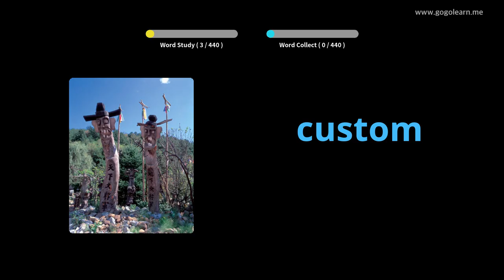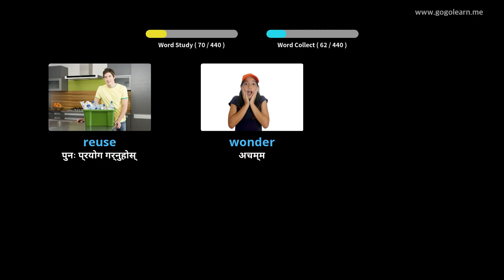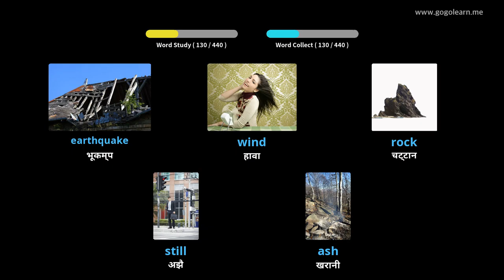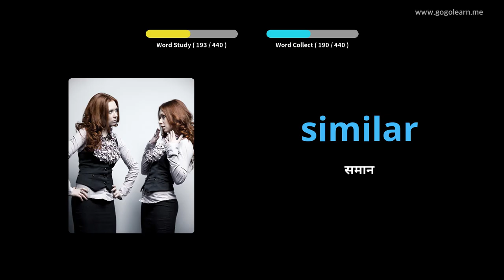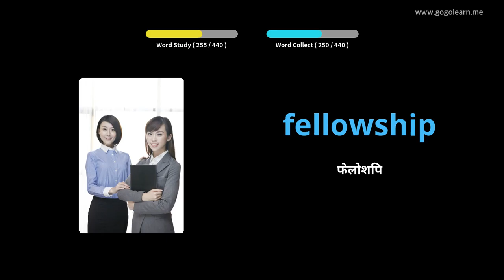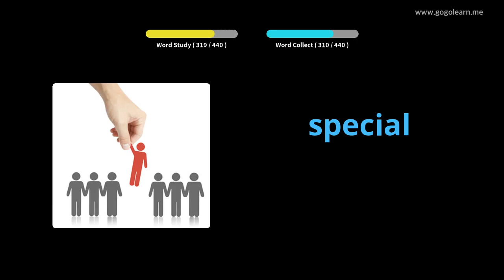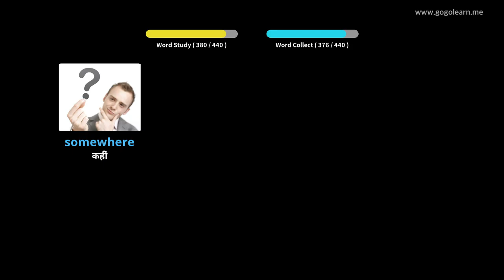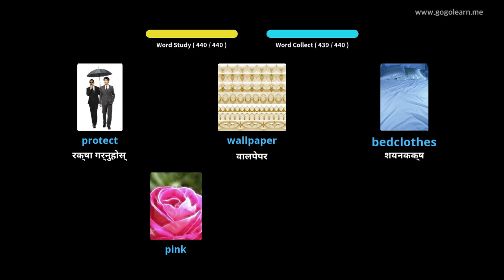अंग्रेजी शब्दावली माध्यमिक विद्यालय २ |Golearn